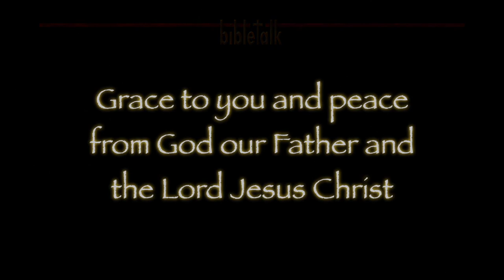Peace: The Promise and Pact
Believers have the ability to 'fear not' and to be 'anxious for nothing' as Jesus commanded when they trust in His faithfulness. Our peace is based on the word, the promises that He made to us—it is a pact!